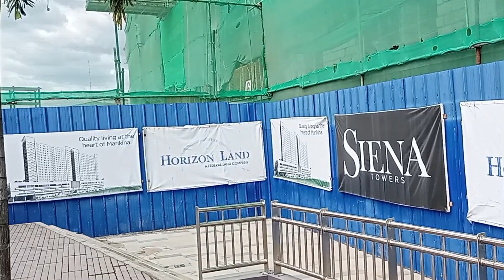FAMILY BONDING || MADIE LUCAS CALEB SETH AKE 🩷❤️💜